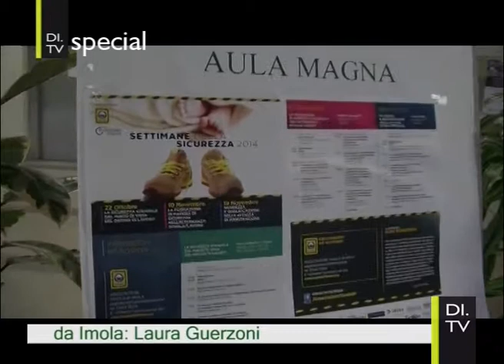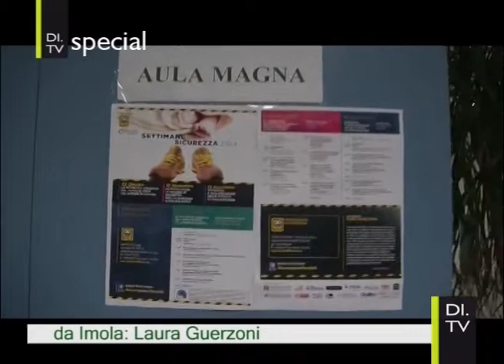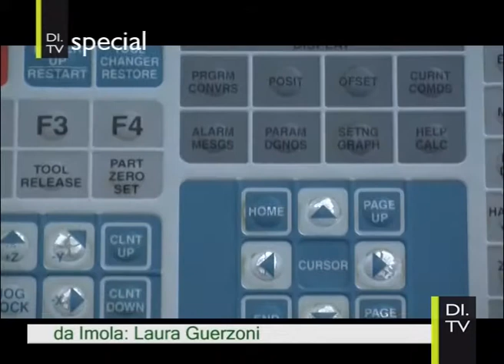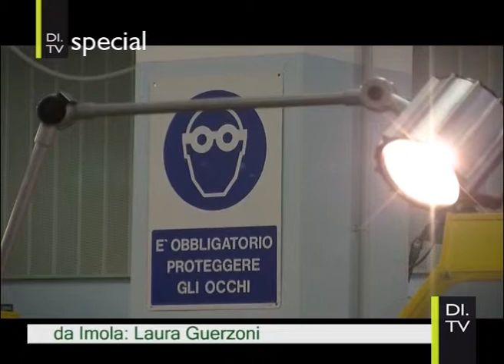Sicurezza: la formazione nelle scuole | DI.TV Special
Alternanza scuola/lavoro, preparare i giovani alle prime esperienze lavorative in termini di sicurezza. Un percorso didattico elaborato in sinergia fra Associazione Tavolo 81 Imola e Istituto Alberghetti di Imola.
Secondo appuntamento delle Settimane della Sicurezza 2014.